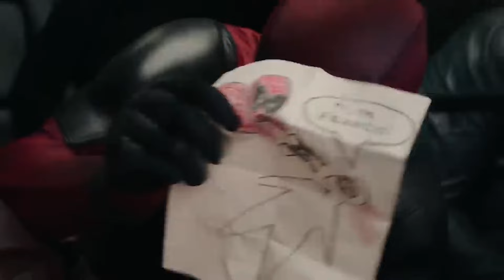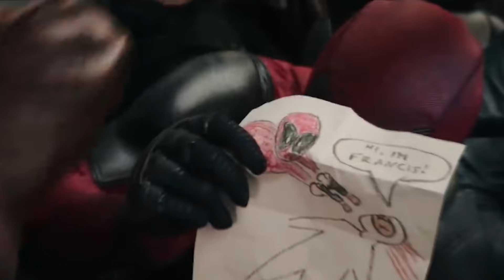LADY DEADPOOL Teaser (2024) With Blake Lively & Ryan Reynolds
About:
Deadpool is a fictional character appearing in American comic books published by Marvel Comics. Created by writer Fabian Nicieza and artist/writer Rob Liefeld, the character first appeared in The New Mutants #98 (cover-dated February 1991). Initially Deadpool was depicted as a supervillain when he made his first appearance in The New Mutants and later in issues of X-Force, but later evolved into his more recognizable antiheroic persona. Deadpool, whose real name is Wade Winston Wilson, is a disfigured mercenary with the superhuman ability of regeneration and physical prowess. The character is known as the "Merc with a Mouth" because of his tendency to talk and joke constantly, including breaking the fourth wall for humorous effect and running gags.

The character's popularity has seen him featured in numerous forms of other media. In the 2004 series Cable & Deadpool, he refers to his own scarred appearance as "Ryan Reynolds crossed with a Shar-Pei" (though in the comic, Reynolds' name is misspelled as "Renolds"). Reynolds himself would eventually portray the character in the X-Men film series, appearing in X-Men Origins: Wolverine (2009), Deadpool (2016), and its sequel Deadpool 2 (2018). Reynolds attributes Cable & Deadpool #2 to what got him hooked on the character and inspired him to bring the character to the movies. He is confirmed to continue playing the character in the Marvel Cinematic Universe.

Cast:
Ryan Reynolds, Taylor Hickson, Morena Baccarin, T.J Miller, Brianna Hildebrand, Josh Brolin, Stefan Kapicic, Gina Carano, Ed Skrein, Karan Soni, Stan Lee, randal Reeder, Andre Tricoteux